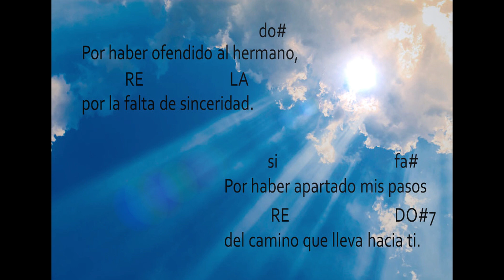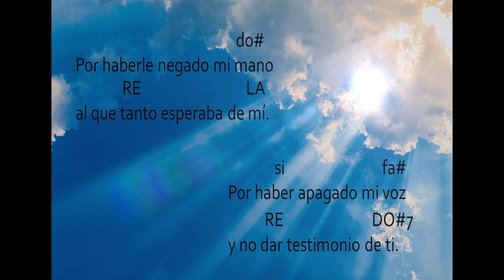CANTO PARA LA MISA SEÑOR TEN PIEDAD de nosotros CON LETRA Y ACORDES Juan Morales Montero/NuevoTrigo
Título: Señor ten piedad de nosotros
Álbum: Junto al altar